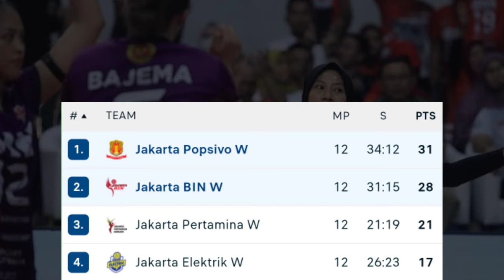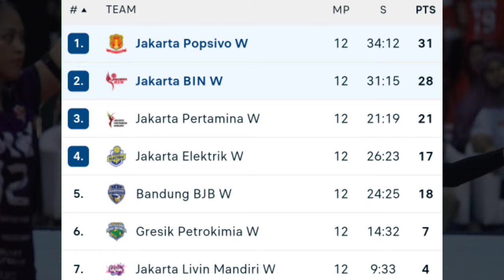Hasil Proliga 2024 Putri Hari Ini¬JAKARTA POPSIVO POLWAN vs JAKARTA BIN¬Klasemen Proliga 2024 Putri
Hasil Proliga 2024 Putri Hari Ini :
Jakarta Popsivo Polwan vs Jakarta Livin BIN ¬3-1

Klasemen Proliga 2024 Putra :
1.Jakarta Lavani allo Bank
2.Jakarta STIN BIN
3.Jakarta Bhayangkara Presisi
4.Jakarta Pertamina Pertamax
5.Palembang Bank Sumsel Babel
6.Kudus Sukun Badak
7.Jakarta Garuda Jaya

Klasemen Proliga 2024 Putri :
1.Jakarya BIN
2.Jakarta Pertamina Enduro
3.Jakarta Elektrik PLN
4.Jakarta Livin Mandiri
5.Jakarya Popsipo Polwan
6.Bandubg BJB Tandamata
7.Gresik Petrokimia

Proliga 2024 live hari ini
Proliga 2024 live putri
Proliga 2024 live streaming
Hasil Proliga 2024 Putra
Hasil Proliga 2024 Putri